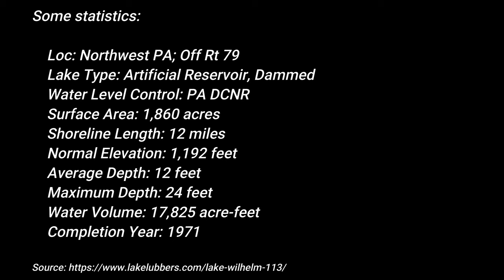A trip to Lake Wilhelm and Goddard State Park of Pennsylvania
Located in northwest PA, off of route 79 – Lake Wilhelm (Sandy Creek) is a pretty neat place to go to any time of the year. It is 1680-acre and part of the Maurice K. Goddard State Park of Pennsylvania. It has a bike path that is virtually all around the lake. It even has a small dam. You should definitely visit this spot that is accessible by both paved and dirt roads.